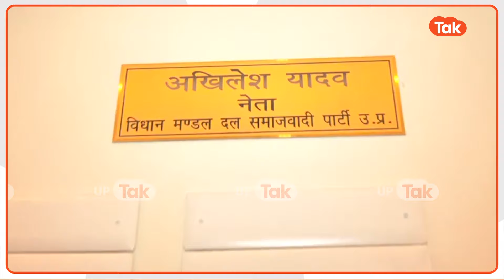Awadhesh Prasad Resign: अयोध्या जीतते ही अवधेश प्रसाद ने दे दिया इस्तीफा?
लोकसभा चुनाव में सपा के शानदार प्रदर्शन के बाद अखिलेश यादव ने आज एक बड़ा फैसला ले लिया.  अखिलेश यादव ने करहल विधानसभा सीट से इस्तीफा दे दिया. इसके साथ ही उन्होंने नेता प्रतिपक्ष के पद से भी इस्तीफा दे दिया है. अखिलेश यादव के साथ ही लालजी वर्मा और अवधेश प्रसाद ने भी अपनी अपनी विधानसभा सीटों से इस्तीफा दे दिया है